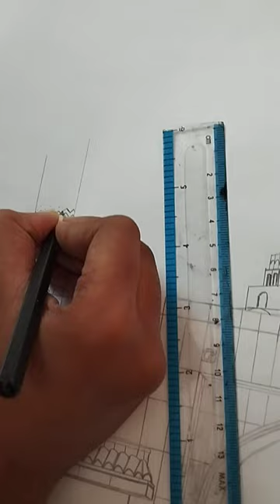Masjid Al Nawabi painting # Mosque painting # Islamic painting Artwork by Anika